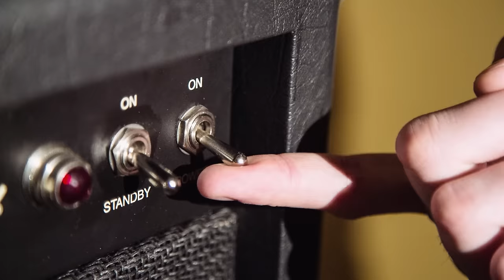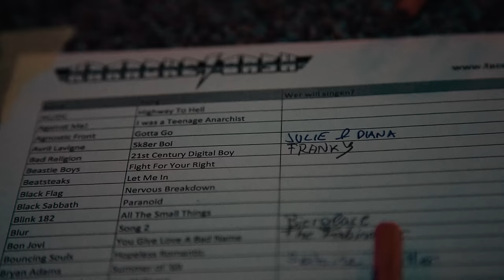KARAOKE BASH PROMO/EPK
you and your friends sing :: we play live :: crowd goes nuts

awesome live band karaoke show
rock :: punk :: hardcore :: metal